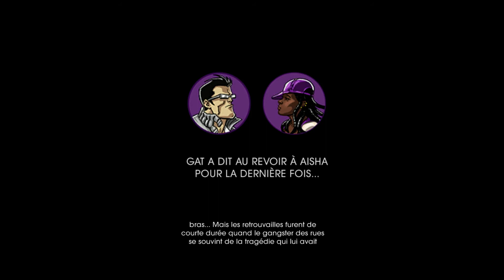Saints Row IV épisode 18